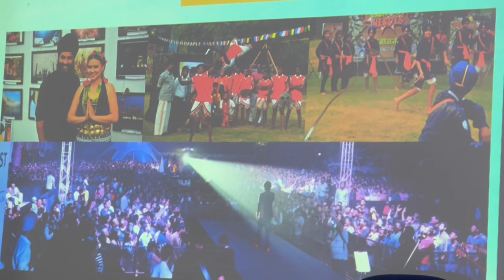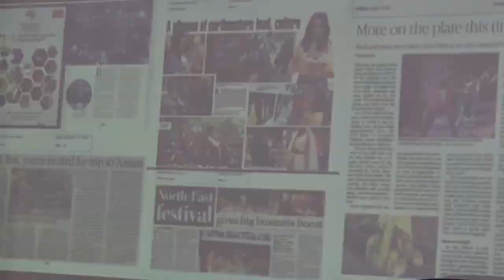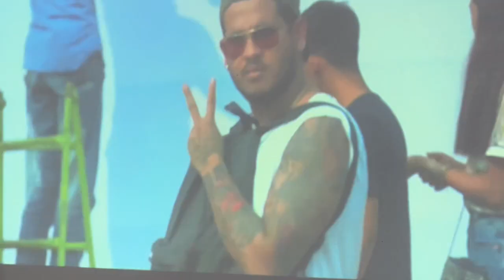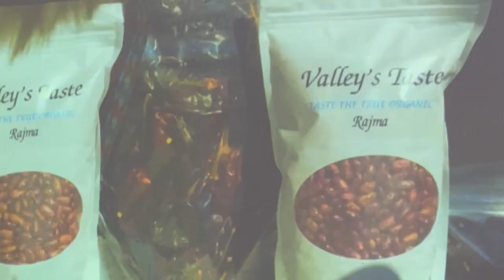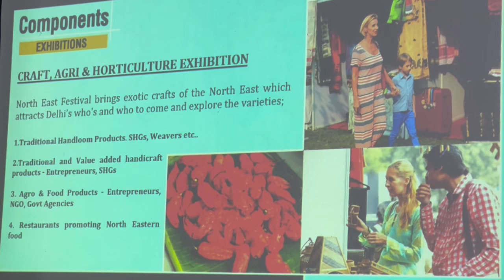North East Festival 2022 23rd - 26th December, 2022, Jawaharlal Nehru Stadium, New Delhi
23rd - 26th December, 2022, Jawaharlal Nehru Stadium, New Delhi

North East Festival 2022. Home Events Iconic Events North East Festival 2022. Back. Filter. Events & Activities. 28 Apr'22. North East Festival 2022.